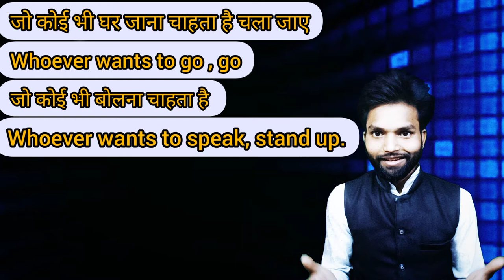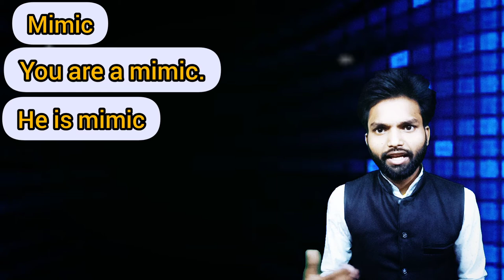बहरूपिया english | advance English structure | wh family question words | Jitendra English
✍️English_speaking
✍️public speaking